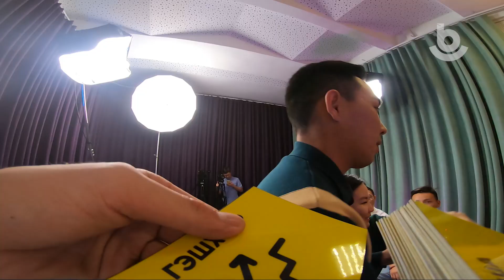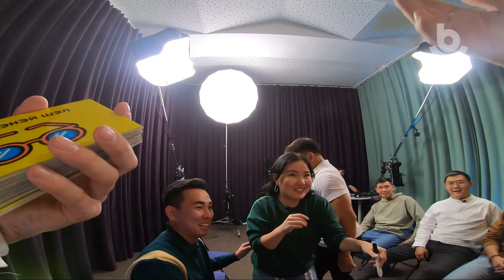Show Today Буряадаар | ТЕАТР БАЙКАЛ vs БУРЯАД ТВ-гэй харагшад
«Байгал» театрай ажалшад «Буряад ТВ» субагай харагшадай урдаһаа! Хэниинь  түрүүлжэ гарахаб?